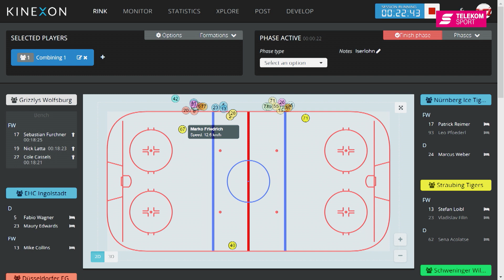Das Team | Stars & Skills 2018 | Telekom Sport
Hier siehst Du den Gewinner der Kategorie "das Team" der Stars & Skills 2018.